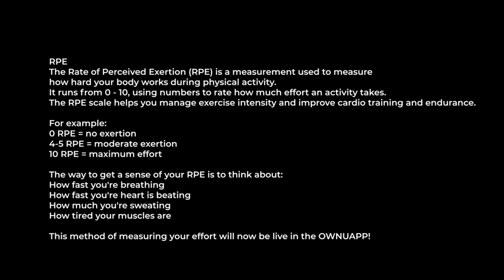WHAT SKYROCKETED MY PROGRESS IN THE GYM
Eeeeek!! I'm beyond proud right now. We've worked so long on this feature and in my years of training I have tried so many different techniques and styles to maximise the effectiveness of my workouts. I train hard, and I want to see and feel the results. Progressive overload has become the secret to so much of my success in the gym.

Progressive overload training is all about gradually increasing the intensity or difficulty of your workouts over time, with the goal being to maximize results by regularly challenging your body. By tracking your RPE in the the OWNU App, it can guide you when and by how much to increase your weight lifted etc. However, it is important to note the importance of always listening to your body. If you sustaine an injury or you're feeling tired, you should take a break or decrease the intensity of your workout.